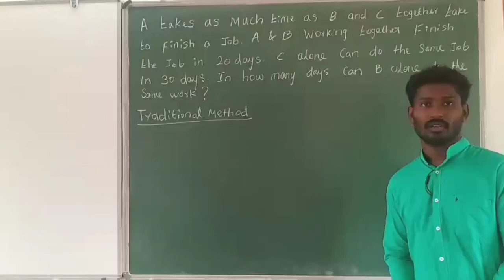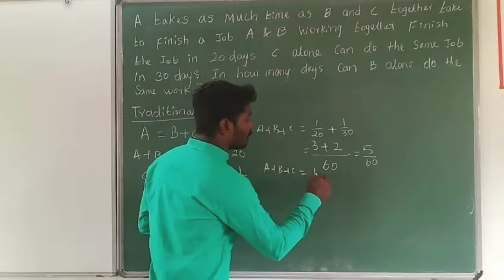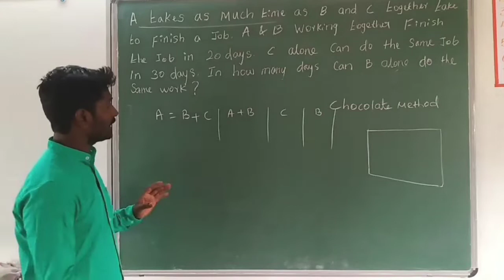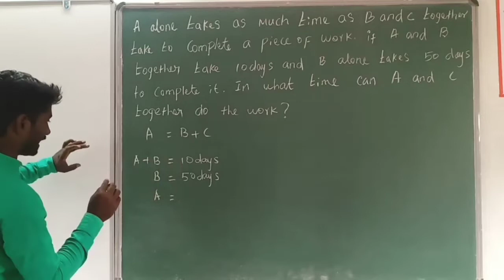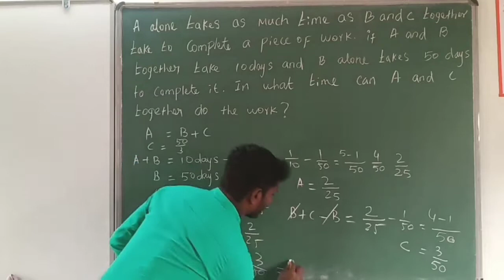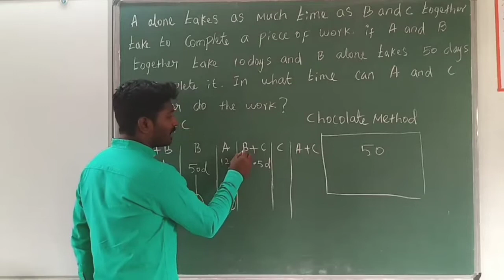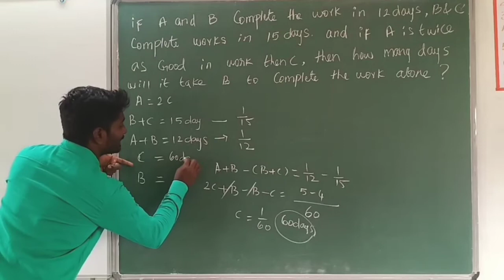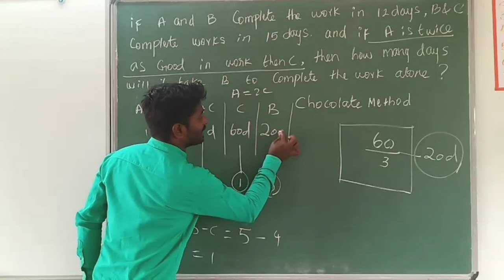TIME AND WORK - EFFICIENCY-TRICKS & SHORTCUTS IN TAMIL/CHOCOLATE METHOD/PART-4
Helloo...📚Kanakku Nottu Family❤️

Save your valuable time in exams by applying Shortcut method of solving problems (mainly Aptitude)

Here is your new "Chocolate Shortcut Method" for Time and Work Problems (Efficiency Sums)

I'm on Instagram as @kanakku_nottu

With Love ❤️ Kanakku Nottudan 📚 BoopathiArul